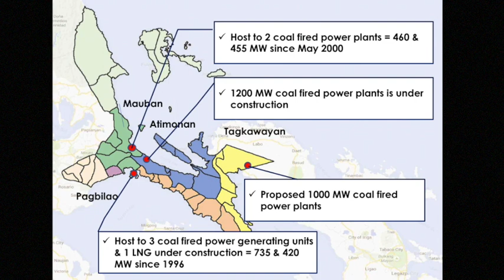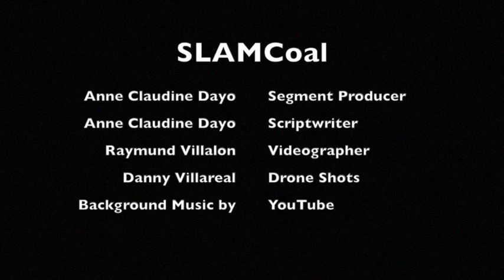Tinig ng Kalikasan Ep 10 (Ano ba ang project SLAM)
Project SLAM or Strengthening the Legal and Metalegal Battle against Coal Fired Power Plants in the Province of Quezon is aimed to strengthen the community’s voice and battle for their environmental, health and socio-economic rights against coal fired power plants that are yet to be constructed and that are already operational in Quezon Province. It intends to increase awareness and constituency against coal fired power plant and for renewable energy, particularly micro-renewables so that they can be well-informed and empowered who can initiate and lead the legal and metalegal actions necessary and/or appropriate under the situation and express informed choices and decisions to fight for their environmental and basic human rights.

Background musics were downloaded from YouTube.